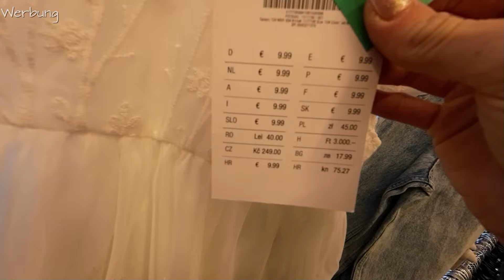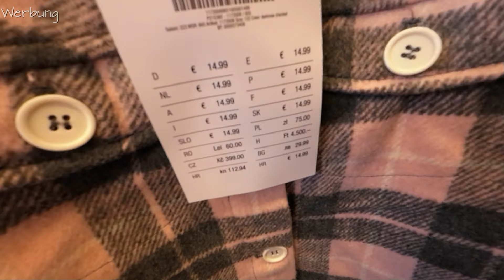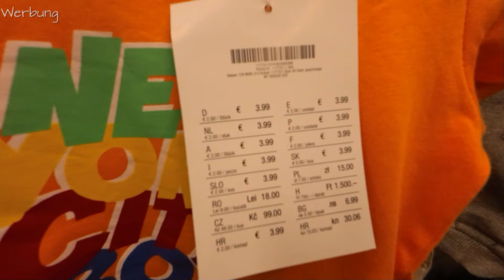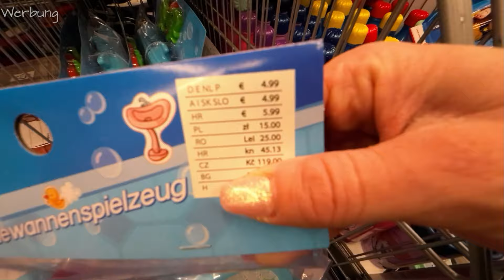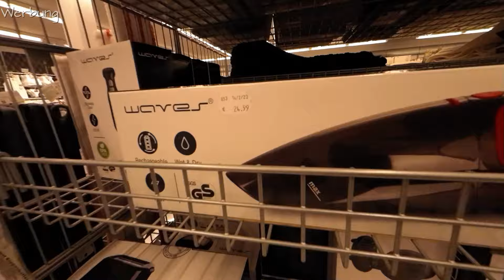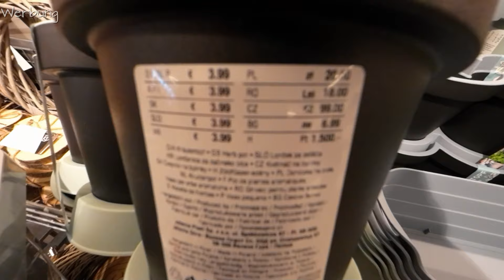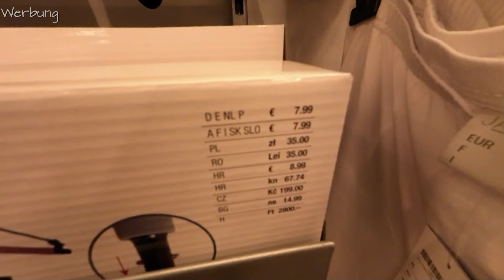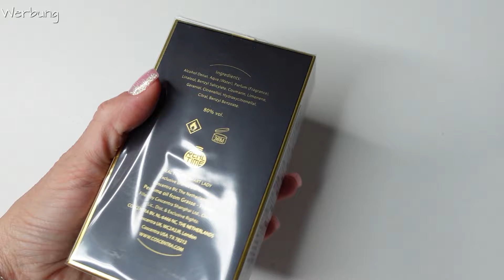KIK Live Shopping Neuheiten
Auf geht's zum ersten kik liveshoppinghaul 2024. Ich freue mich sehr das wir heute wieder gemeinsam stöbern und uns nach neuheiten umsehen. Viel Spaß. Deine Tina Ballerina.